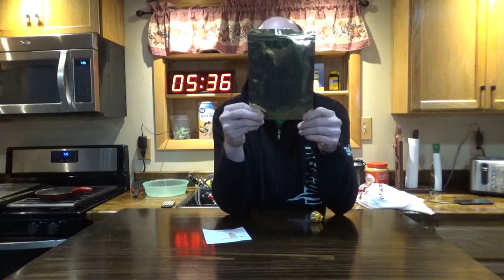Carolina Reaper Candy Skulls | Eruption Challenge | Inferno Candy Co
I take on another spicy challenge in this weeks video. The Eruption Challenge, from Inferno Candy Co, is a raspberry and white chocolate challenge with Carolina reaper in it. The challenge is to eat the 3 skulls, one at a time, with an afterburn after each. Do you think that I have what it takes to defeat the challenge? You'll have to watch and find out!
Inferno Candy Co
Inferno Candy Co
Eruption Challenge